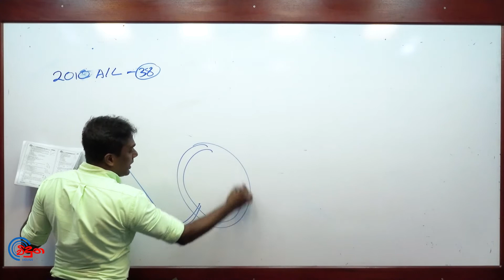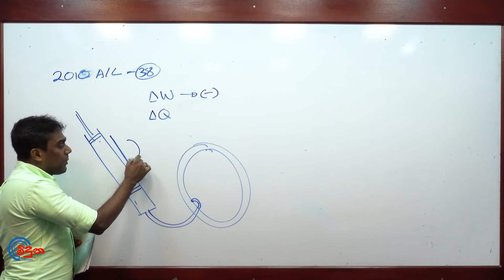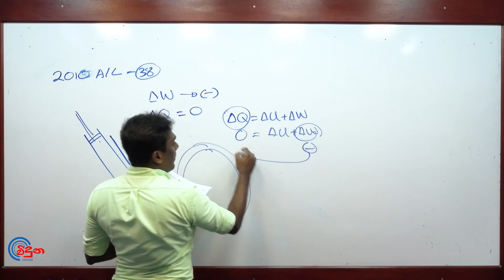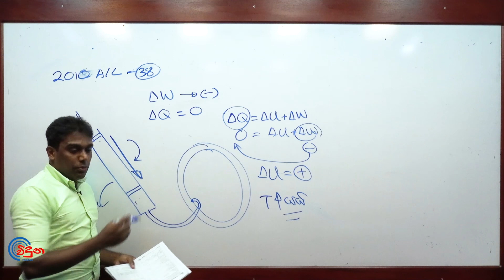G.C.E. A/L Physics 2010 (Question 38) - භෞතික විද්‍යාව පසුගිය විභාග ගැටළු විවරණය